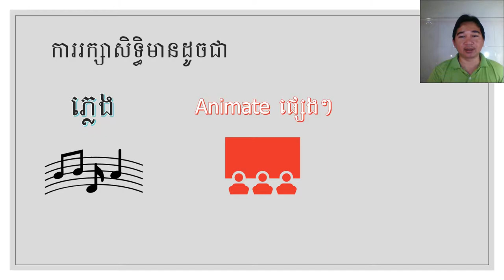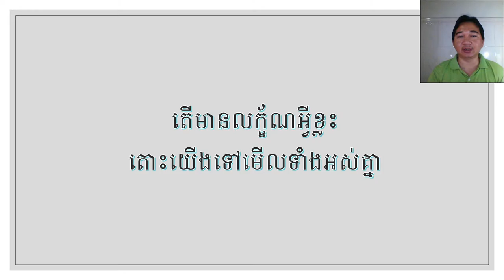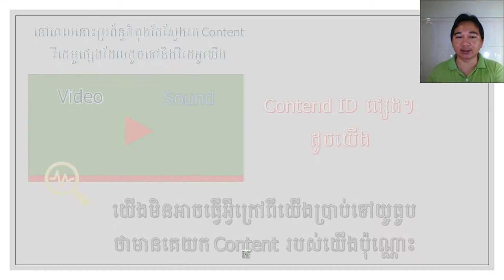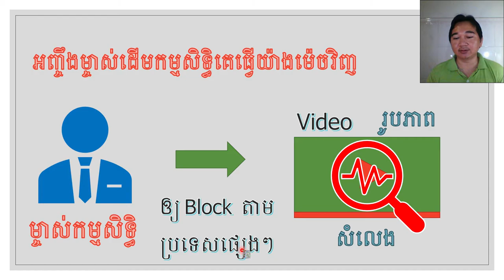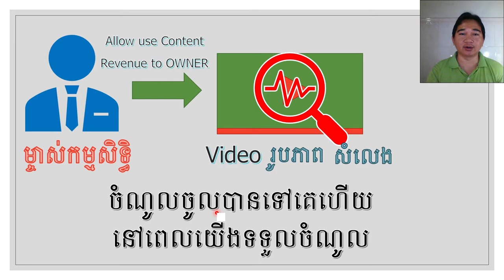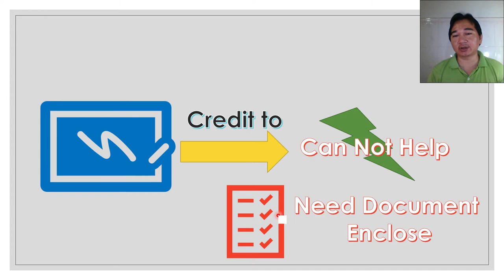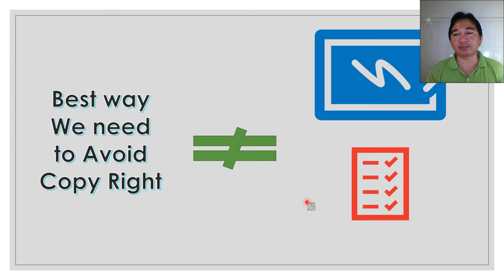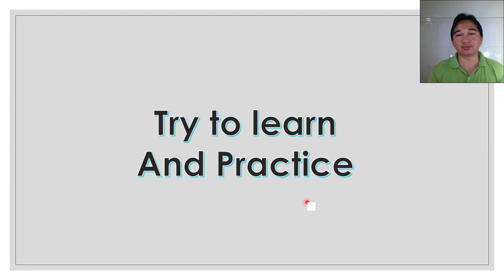ហេតុអីឆាណែលផ្សេងៗមិនជាប់ Copy Right តែ Channel យើងជាប់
យើងទាំងអស់គ្នាជាអ្នកធ្វើយូធូ YouTuber ត្រូវសិក្សាបន្ថែមថា ហេតុអីយើងជាប់កូពីរាយ CopyRight តែឆាណែលផ្សេងមិនជាប់ CopyRight ហើយម្ចាស់ដើមដែលជាយើងឬជាគេនោះមានសិទ្ធិដូចម្តេច?ដើម្បីអាចទប់ស្កាត់នូវបញ្ហាទាំងនោះបាន ចឹងបងប្អូនសុំទស្សនាដោយរីករាយ ។
សូមអរគុណនូវការគាំរបស់បងប្អូនទាំងអស់។